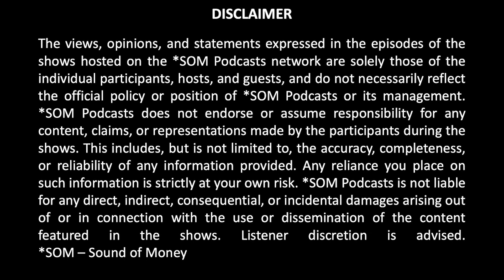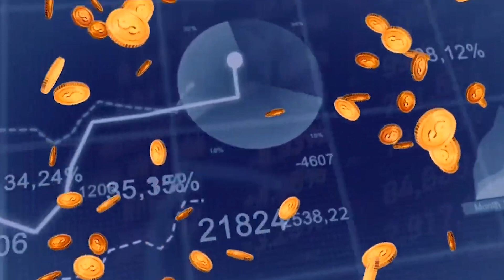Ep 49: Mr. Kiran Gange, Founder & CEO Rapidpricer & Director Global Launch Base.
Kiran Gange is the director and founder of Global Launch Base, an internationalization consulting firm founded in 2021 that helps European companies with international go-to-market strategies and market launches.

Kiran is also CEO and founder at RapidPricer, an Artificial Intelligence-based company in Amsterdam that specializes in reducing food waste through real-time pricing for retailers.

Kiran's diverse background and experiences in the USA, Europe, and Latin America have equipped him with a keen understanding of the global market and its challenges.

His global perspective underscores the significance of cultural adaptation in the business world, making him a valuable asset for companies aiming for international success.

His entrepreneurial spirit and commitment to innovation continue to drive his contributions to the business landscape.